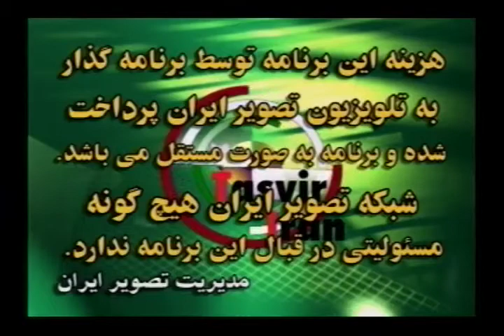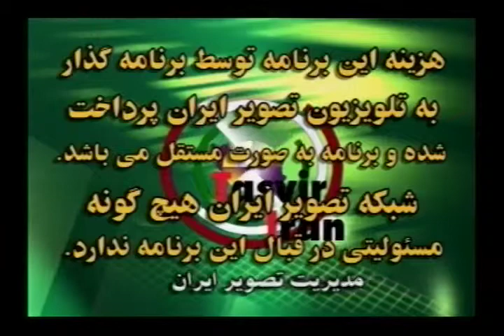Dr Victor Bagha41